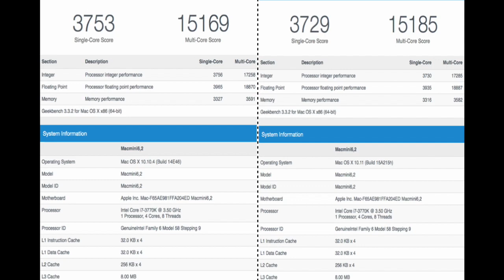SPEED TEST: OS X El Capitan VS macOS Sierra - Geekbench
MacMini 6,2
Specs: 3770k @4Ghz over a Z77X-UD5H with 32Gb of RAM and Nvidia GTX 680 2Gb

OS X VERSIONS:
Yosemite 10.10.4
El Capitan 10.11.0

Special thanks to UltraZone, for benchmarking.